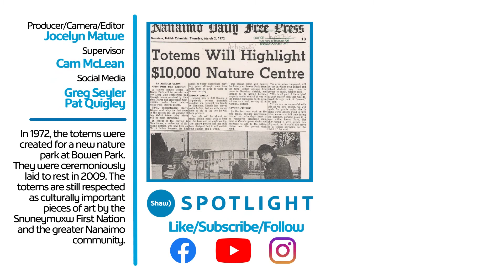Resting Totem Poles of Bowen Park - Returning to the Earth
Four majestic Snuneymuxw First Nation totem poles stood tall for several decades in Bowen Park in Nanaimo, B.C. As they aged, they became fragile and were taken down. Daniel Elliott, Indigenous Artist and Elder, shares his knowledge and teachings on the tradition of laying totem poles to rest so that they can still be appreciated while they slowly decay and return to the earth.

This video was produced with respect to the Snuneymuxw Peoples, whose traditional territory it was filmed on and whose historical relationships with the land continue to this day.

Huy tseep q'u.

Title: Resting Totems
Producer: Jocelyn Matwe